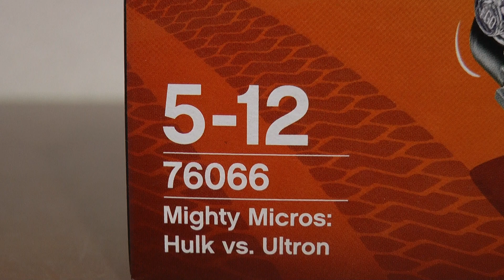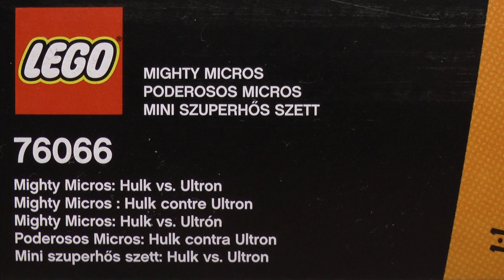LEGO Super Heroes 76066 Hulk kontra Ultron